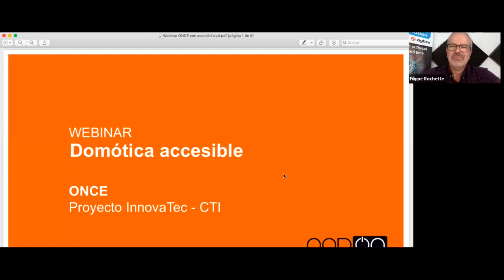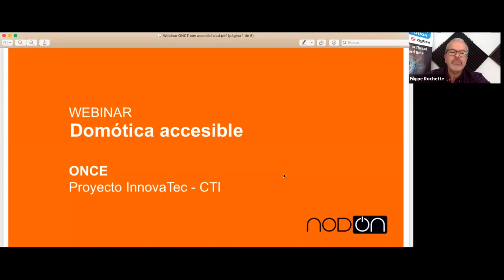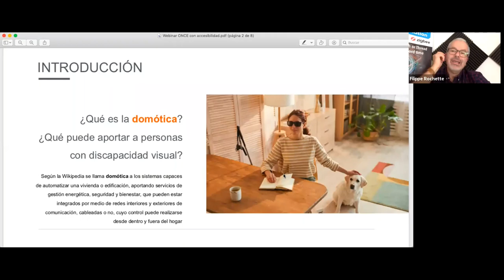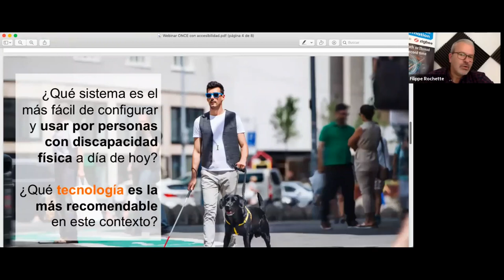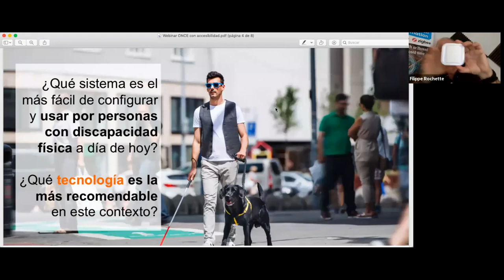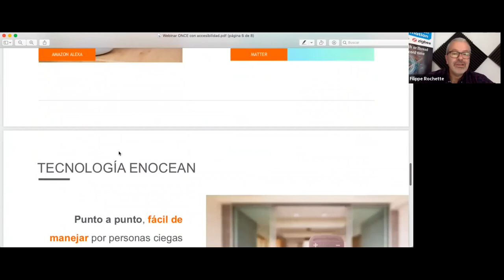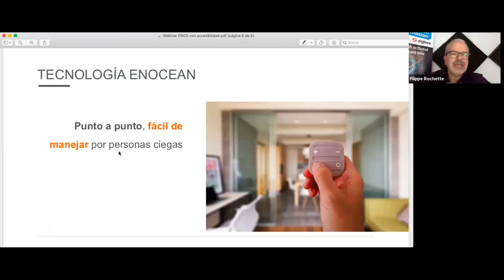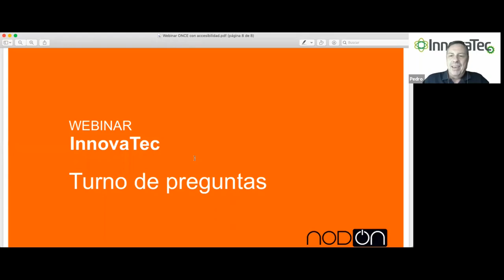ONCE CTI: InnovaTec Webinar I - Domótica, por Philippe Rochette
El proyecto InnovaTec inicia su andadura con el Webinar sobre Domótica de Philippe Rocchette.

Philippe Rochette realiza una interesante exposición sobre domótica para entornos domésticos desde el punto de vista de la accesibilidad para personas con discapacidad visual. Él es Business Manager de NodON en España y tiene una dilatada experiencia de más de 8 años en el sector de la domótica en diferentes tareas. Es animador del blog y el foro ha realizado tareas de soporte técnico en venta online de productos domóticos, ha sido formador de los sistemas eedomus y Jeedom, ha participado en numerosos proyectos como consultor, es autor de integraciones y ha desarrollado para ecosistemas domóticos, entre otras actividades.